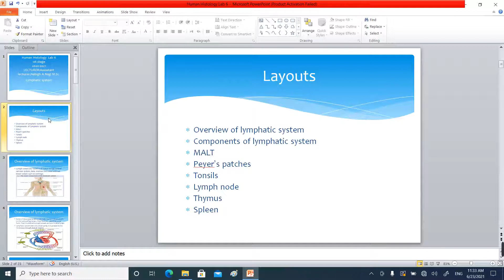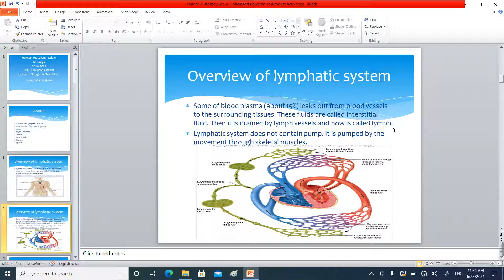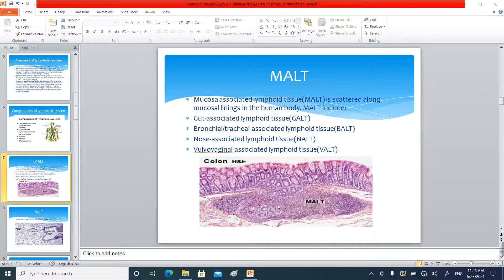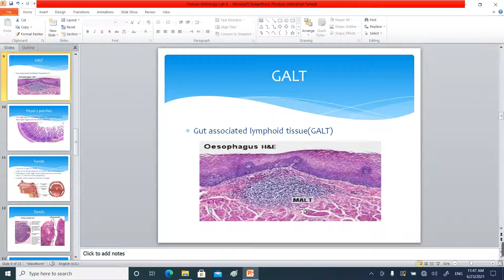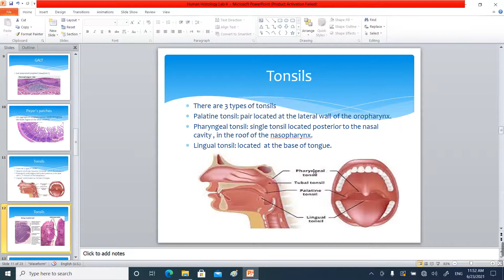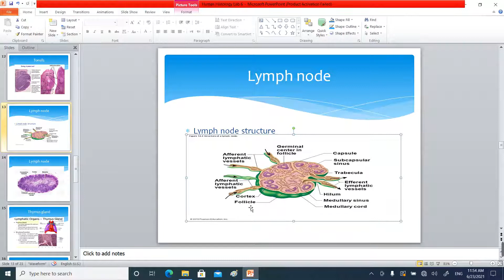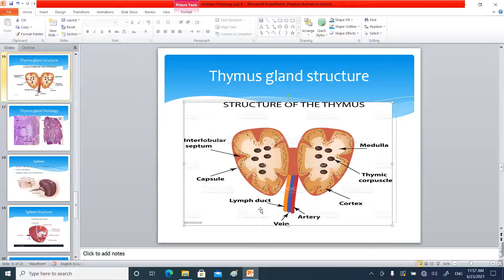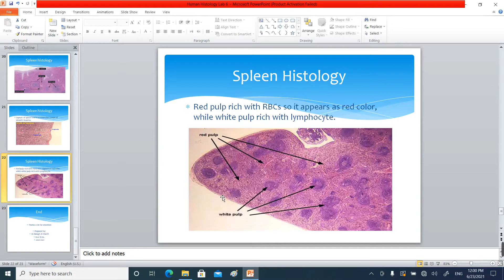م.م نابغ الشريفي || Histology lab.6